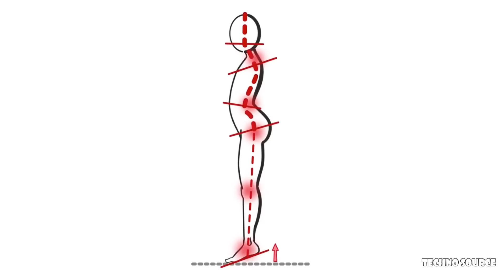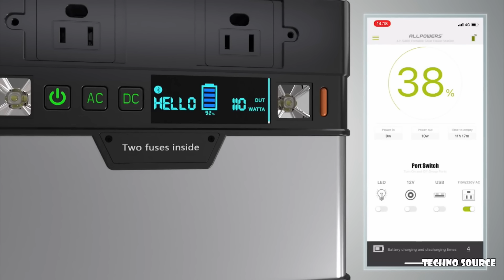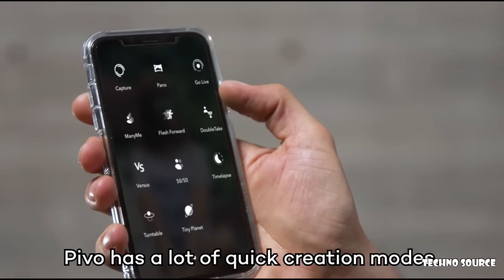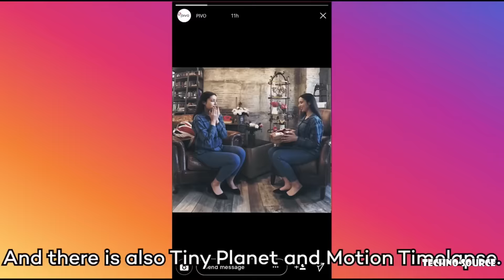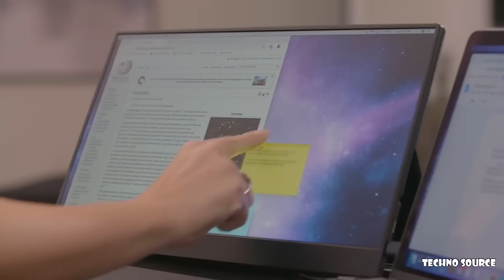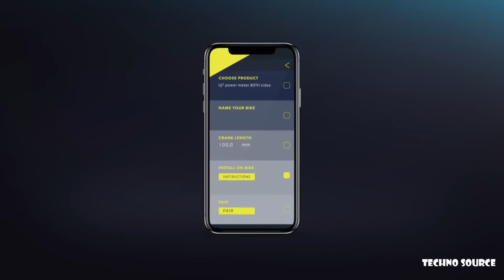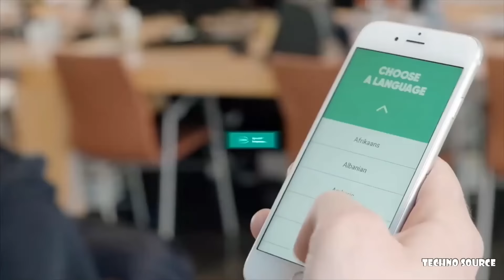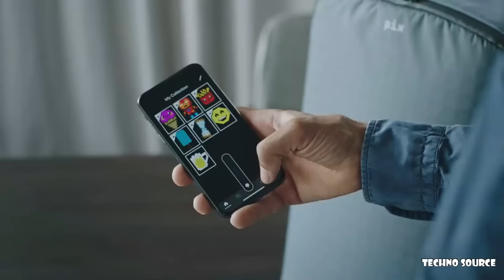Cool INVENTIONS You Have To See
These 2019 inventions are incredible. From a pain relief strips, smart customizable backpack to a monster power station, prepare to be astonished by this list of the cool inventions and technologies.

The Future of Pain Relief,
Nanotech patch that boosts electrical signals in the body, significantly reducing pain.

The Ultimate Casual Barefoot Shoes,
The first minimalist sneakers that make no compromise between functionality and style.

Smartest, Fastest Portable Power Station,
Wherever You Need Power! 100,500mAh | 2x120V 230V AC | 60W USB-C PD | Wireless Charger | 3x 15W USB

the Future Car Freezer,
The Ultimate Portable Car Freezer For Travel & Adventure

Get Insanely Creative GIFs, Photos & Videos.
Upgrade your smartphone photography with a genius tiny pod 360°| Auto-Tracking | ManyMe | & More

The Cooling and Sleep-Inducing Blanket,
Achieve a deeper sleep and reduce anxiety with Hush’s new light, cool-to-the-touch weighted blanket.

Best On-the-go Touch Screen Monitor, Triple monitor solution | presentation mode | compatibility with consoles | turn phone into computer

The power meter by IQ², the most advantageous cycling tool at a price we can all afford.

The Smartest Hands-Free Live Translator, Offline mode | Non-intrusive | 30 languages | Voice-recognition | Noise-cancelling

smart customizable backpack, PIX is backpack which appearance can be customized from your mobile device.